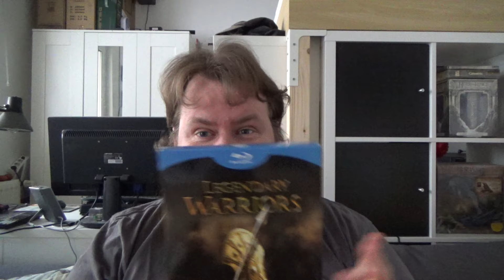BOTTOM 100 PLATZ 01 - 300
USA 2006
Regie: Zack Snyder
mit: Gerard Butler, Lena Headey, Vincent Regan, David Wenham, Michael Fassbender, Rodrigo Santoro, Tom Wisdom, Andrew Tiernan, Dominic West, Andrew Pleavin ...